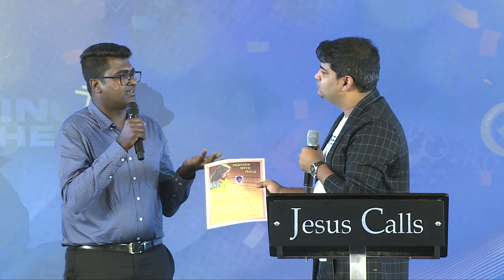Rising Higher | Students Meet Highlights | Jesus Calls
Are you feeling like you're failing at everything you do and have lost hope for your future? Don't give up because God has already destined you for success. You only need to rely on him and not your own skills or talents and he will make you rise higher.